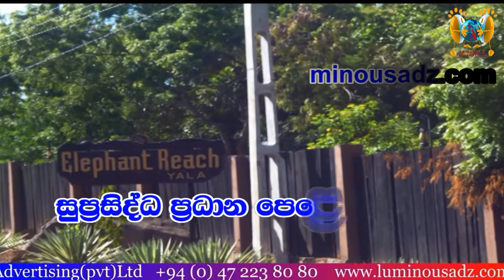Tissamaharama 01 acres Luminous Avertising(pvt)Ltd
. for sale .
.01 acres .
. super land .
... free hold land .
... Luminous Advertising(pvt)Ltd .